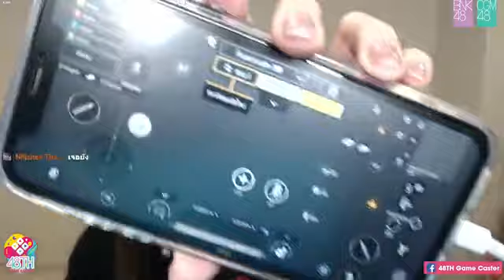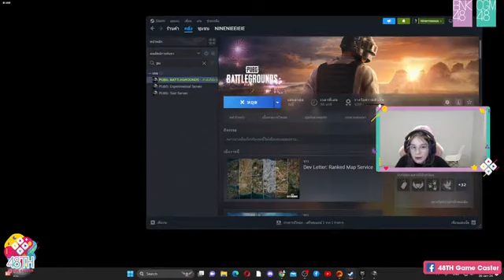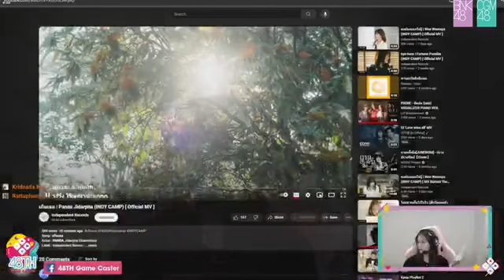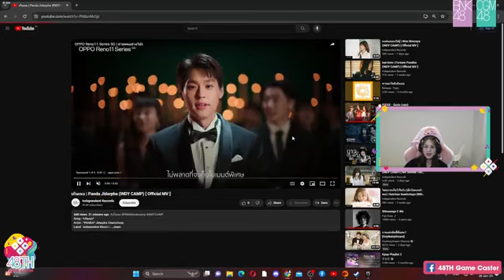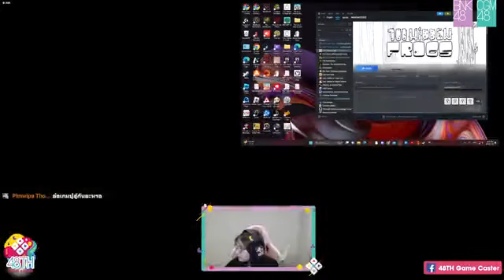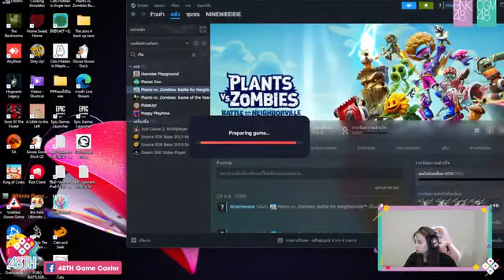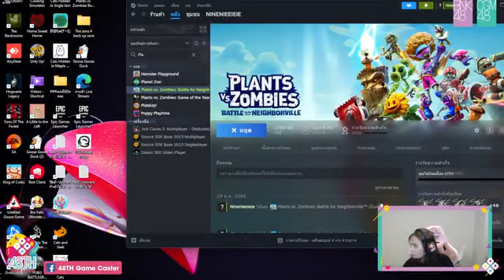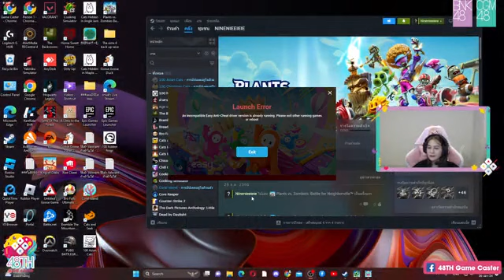48TH Game Caster: NineBNK48 | January 26, 2024